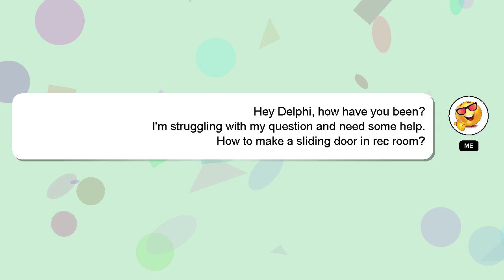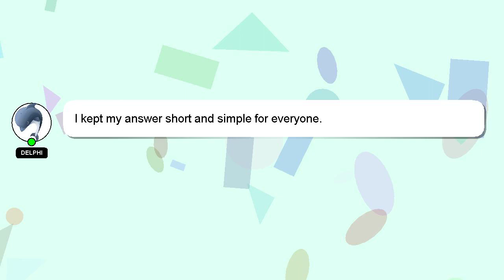How to make a sliding door in rec room?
Here's a brief description of who I am, Nice to meet you, I am Delphi. I am here to assist you in getting the answers you need. - How to make a sliding door in rec room?

A 'heart' from me is a way of showing appreciation for your answer.

*2 What we are experimenting :*